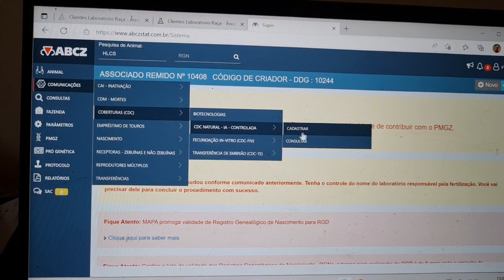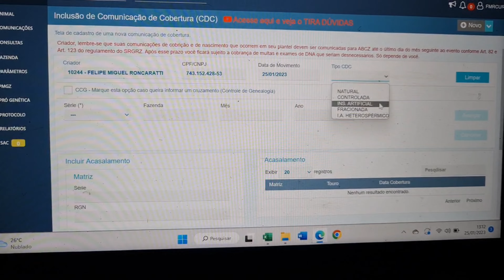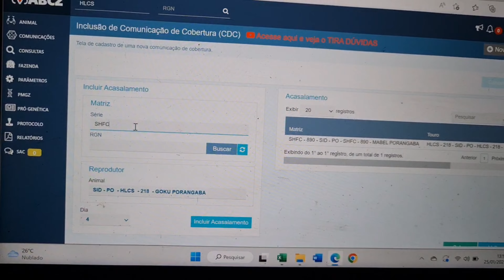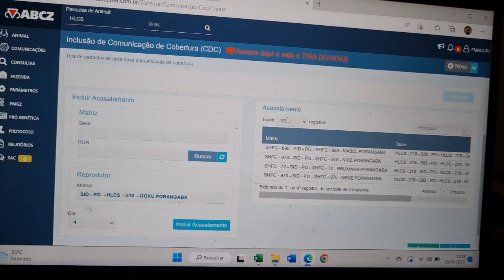CDC - Comunicação de Cobertura - COMO FAZER - site ABCZ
Vídeo explicativo do passo a passo realizando uma comunicação de cobertura pelo site da ABCZ

A CDC deve ser feita assim que confirma a prenhez da vaca, ou que faz o procedimento de IATF ou solta com o touro.

SEMPRE deve ser feita antes do nascimento do bezerro, se não gera pendência.